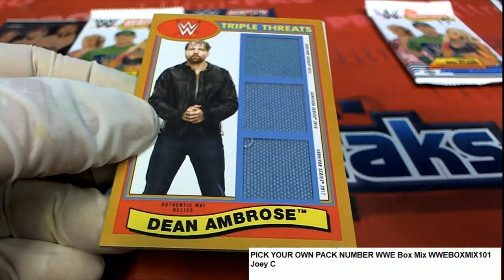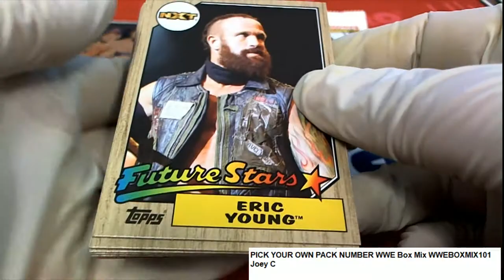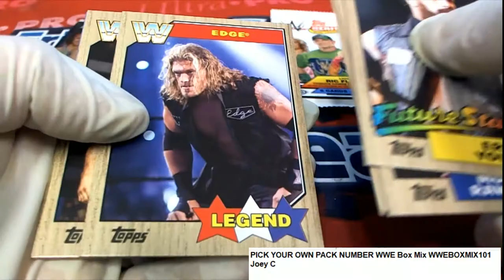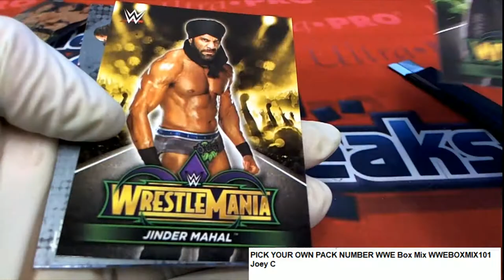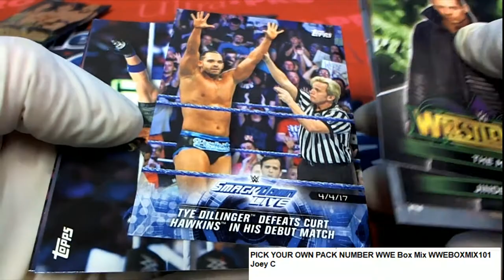PICK YOUR OWN PACK NUMBER WWE Box Mix Packs for Joey C WWEBOXMIX101